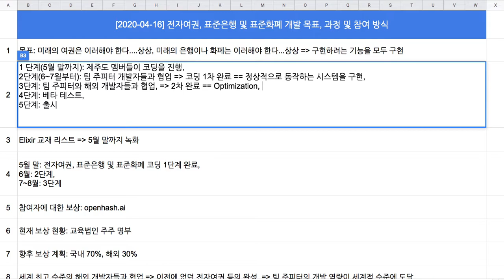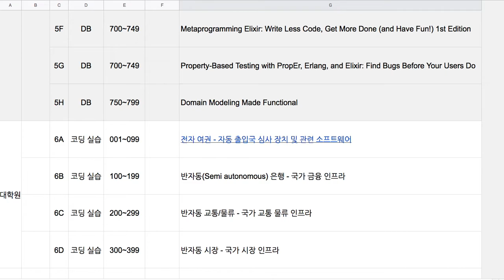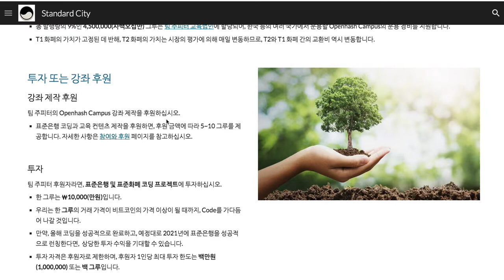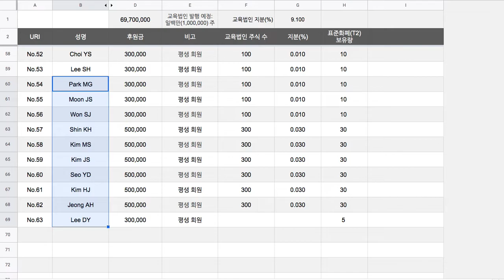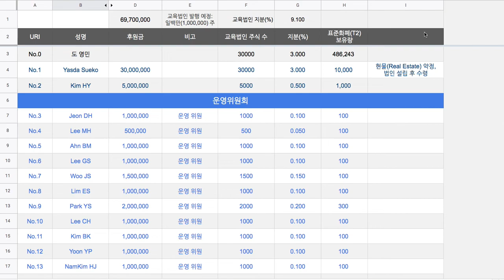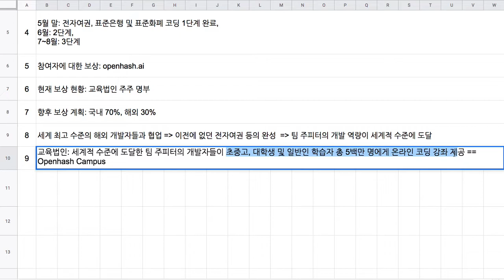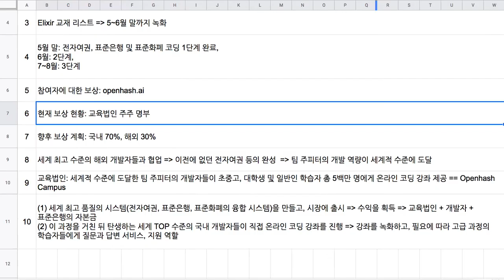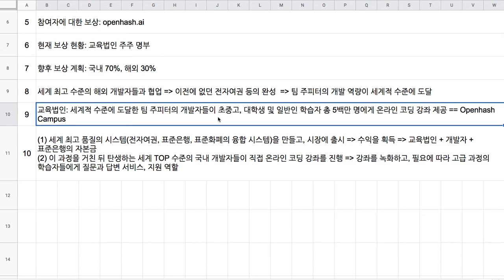[2020-04-16] 전자여권, 표준은행 및 표준화폐 개발 목표, 과정 및 참여 방식